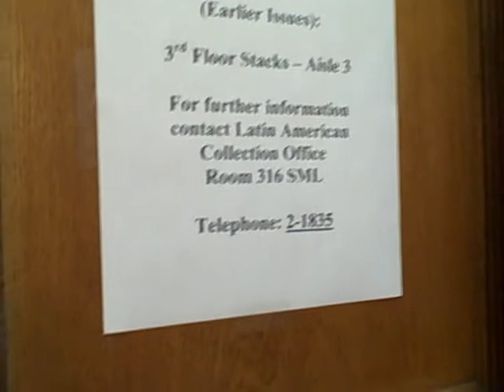Yale Visit, Newspaper Library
LGR Stamford students visiting the newspaper room of the Yale Sterling Memorial Library.